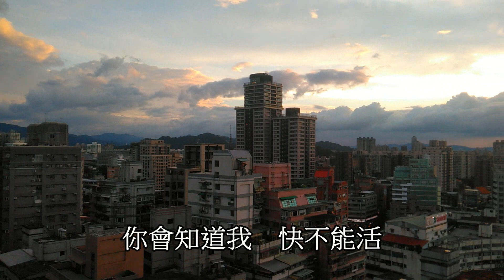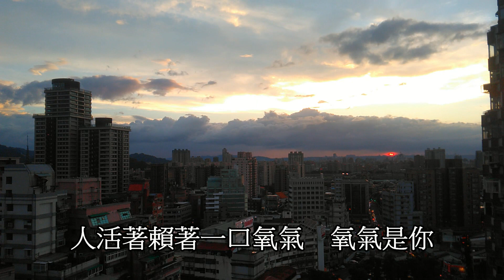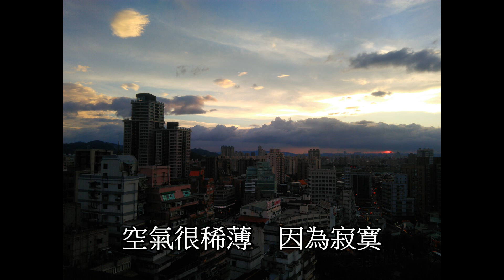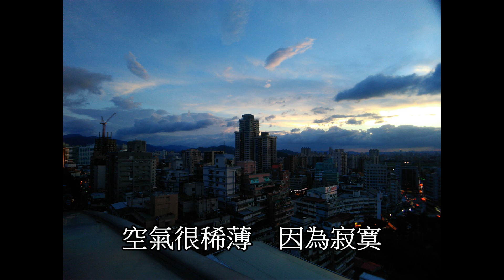鄭如儀 氧氣(2018年7月12日景美頂樓日落雲海下班遊)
這是在說太陽沈入海底越來越深的故事…
鄭如儀 [TUTU MOTO-Jazz Cafe] 氧氣
觀看次數：5,450
來自
NO.1 MUSIC
發佈日期：2015年8月16日
類別
音樂
授權
標準 YouTube 授權